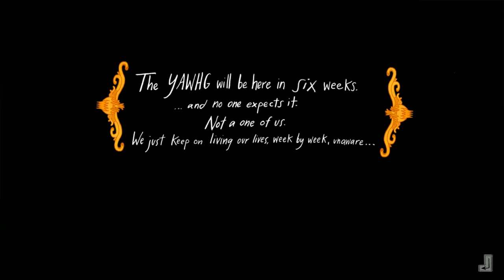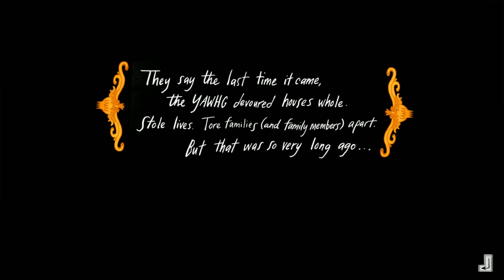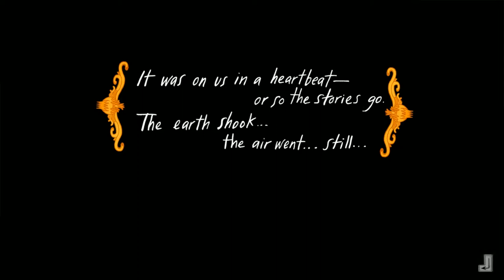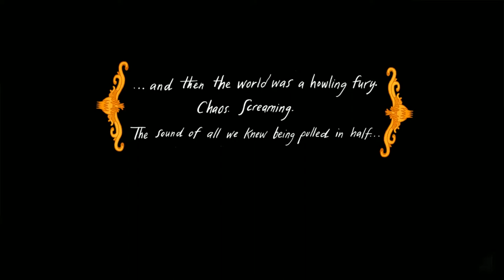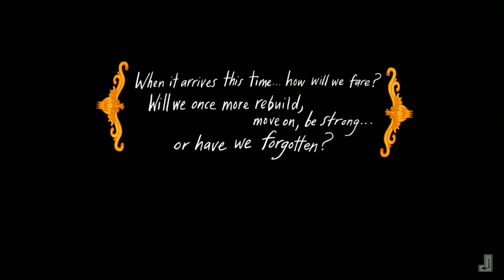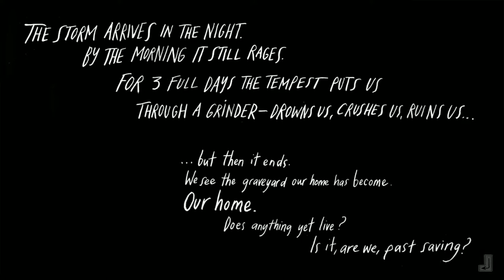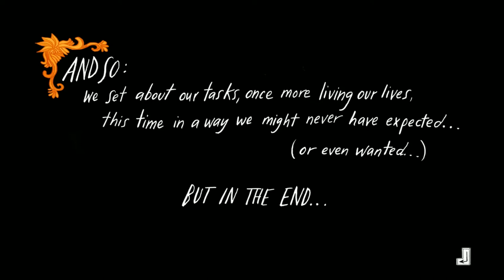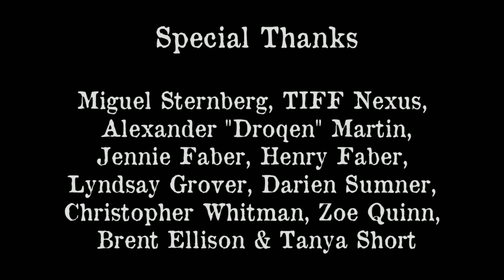The TCF Short Plays - The Yawhg Part 1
The Yawhg is a one-to-four player choose-your-own-adventure game that randomizes a unique story every time you play. The evil Yawhg is returning. How will the town's locals lead their lives in the meanwhile, and what will they do when the dreaded Yawhg finally arrives? The fate of a community hinges on the characters' actions, and the decisions of their players.
Join Lyiat and Azilie as they explore this fantastical world.

Song: Methylchloroisothiazolinon